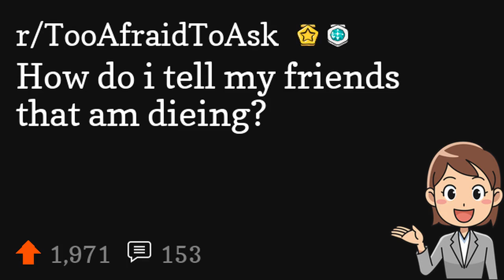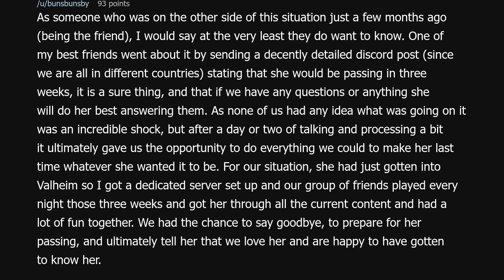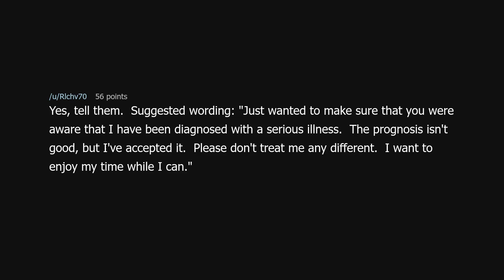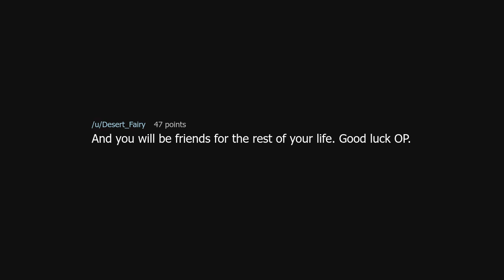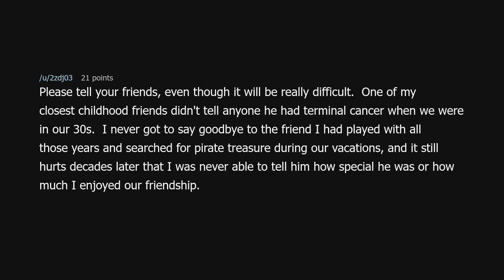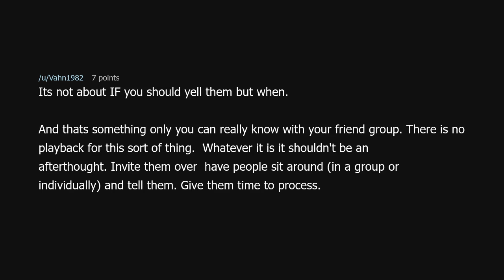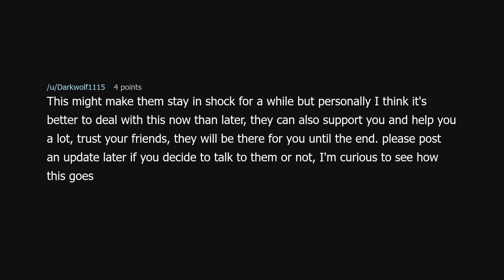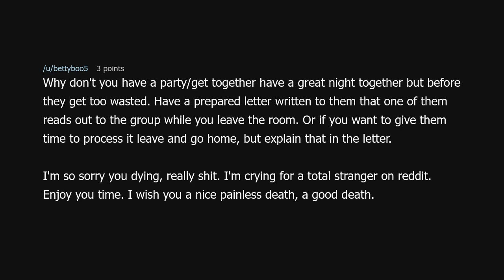How do i tell my friends that am dieing?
How do i tell my friends that am dieing? (r/TooAfraidToAsk)

Source: 0_0singulariTy on Reddit (link removed because YouTube keeps dinging me for linking to a "site with nudity"!?)